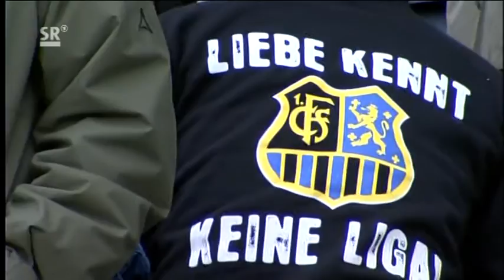1.FC Saarbrücken - SV Rossbach 5:1 (4:0) --- 7.3.2009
1.FC Saarbrücken - SV Rossbach-Verscheid 5:1 (4:0)
Oberliga Rheinland-Pfalz/Saar 2008/2009 (23. Spieltag)

Tore: 1:0 Sammer Mozain (18.), 2:0 Nazif Hajdarovic (23.), 3:0 Alexander Otto (25.), 4:0 Michael Petry (28.), 5:0 Manuel Zeitz (71.), 5:1 Manuel Ullner (84.)

Schiedsrichter: Philipp Schmidt
Zuschauer: 3200

1. FC Saarbrücken:  Tobias Rott, Caner Metin, Marcel Rozgonyi, Pietro Berrafato, Manuel Zeitz, Nabil Dafi, Michael Petry, Nico Weißmann, Sammer Mozain, Alexander Otto, Nazif Hajdarovic

Eingewechselt: Gregory Strohmann (58. für Michael Petry), Marcel Schug (63. für Sammer Mozain), Pascal Stelletta (74. für Nico Weißmann)

SV Rossbach-Verscheid: Guido Graf, Thomas Hombeul, Nicolas Eckl, Ralf Jauernick, Raphael  Bernard, Thomas Kahler, Robert Zimnol, Sascha Watzlawik, Adnan Behlulovic, Alex Calianu, Masaki Miura

Eingewechselt: Michael Boll (56. für Thomas Kahler), Thomas Freyberger (56. für Alex Calianu), Manuel Ullner (63. für Adnan Behlulovic)

ludwigspark.de